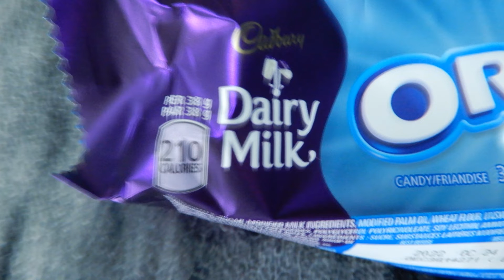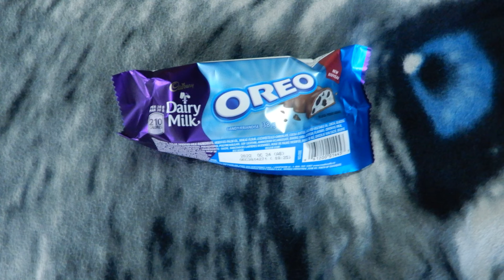The fan stuff Oreo dairy milk